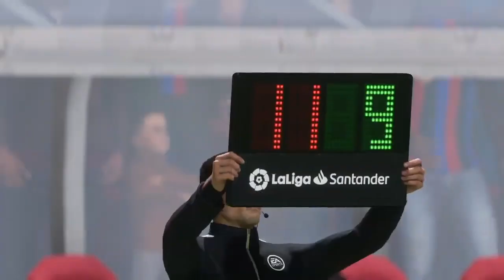LÄMNAR FÖR RIVALEN!! - MY PLAYER #23 (FIFA 23 svenska)